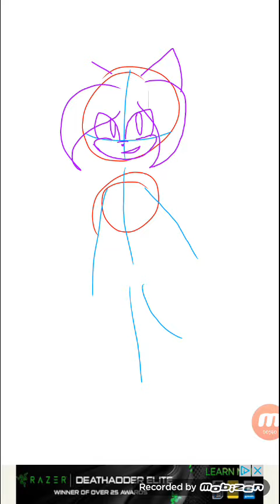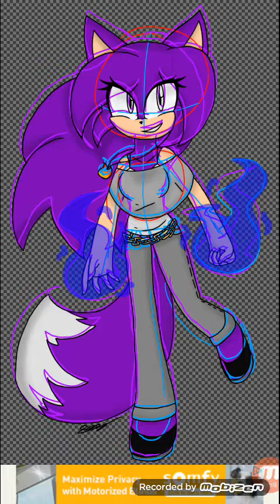Flame the Cat Speedpaint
Flame is a character I made for my IRL bestfriend. Fire is really hard to make. I tried my best. Song: Amelie- La Valse (Yann Tiersen Mix)